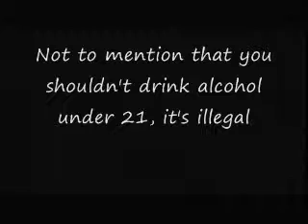Just Don't Do It.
A Anti Alchohol Health Production
Made by my Buddies
Jake
Matt
Brett.